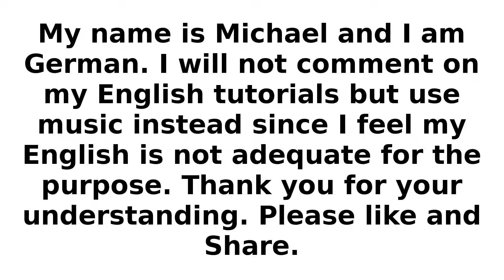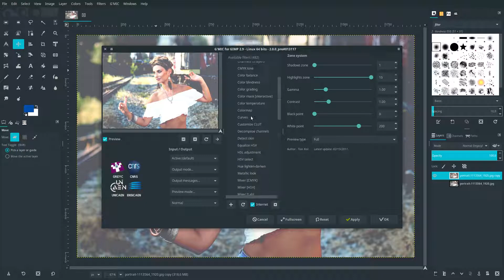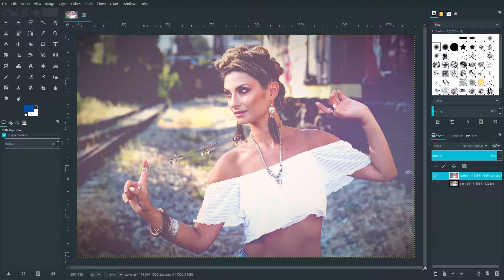Gimp 2.9: Fancy Fashion Look (english version)